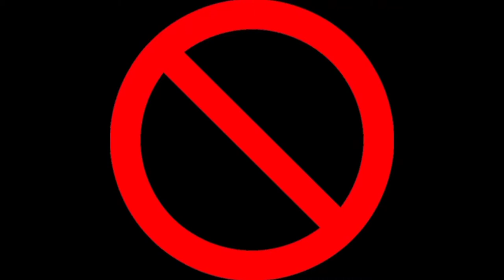ALOK FREE FOR ALL AFTER PATCH UPDATE ||OB28 UPDATE FULL REVIEW||NEW CHARACTERS|| NEW MAP ||FFBUDDIES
We are putting effort to give best content.

►Respect Moderators.

👍LIKE For more free fire videos👍